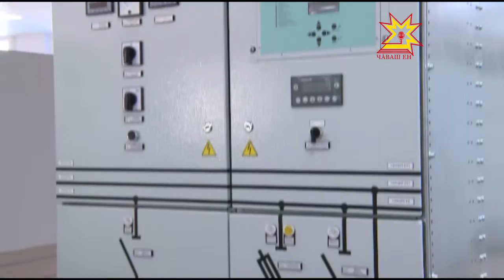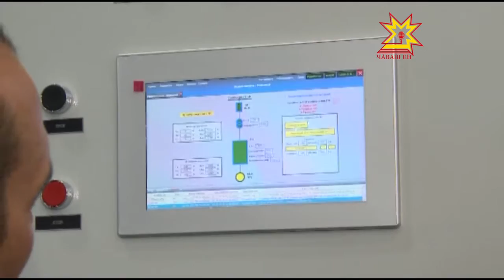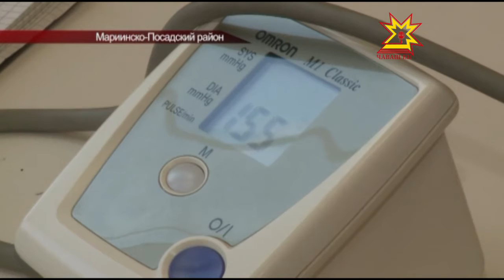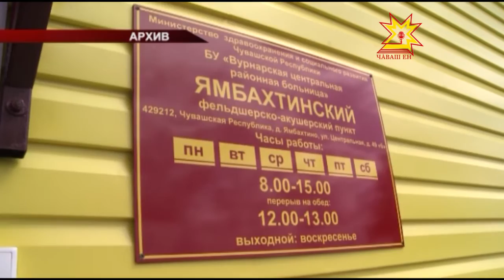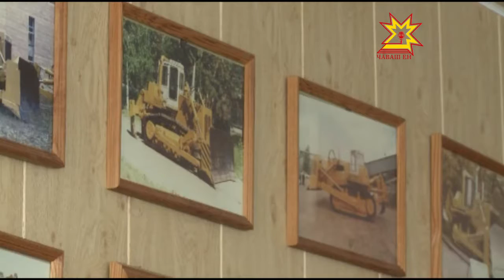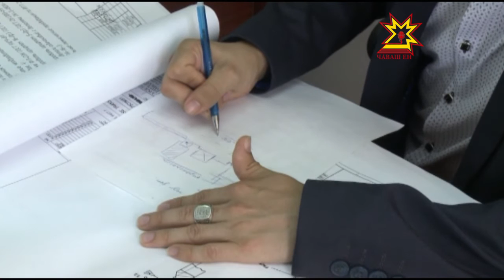Республика 01 07 2016 на русском языке Вечерний выпуск